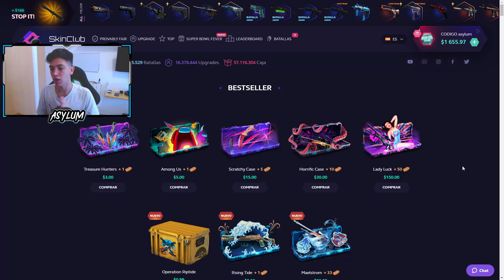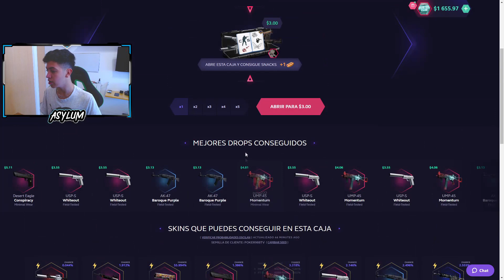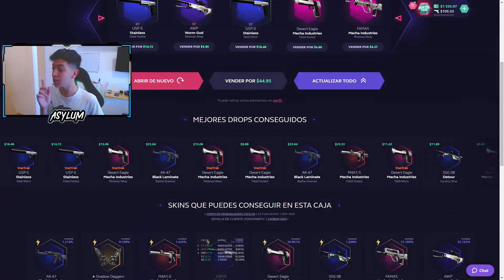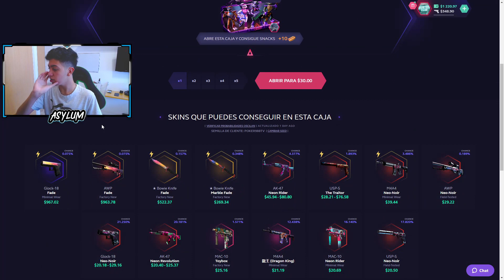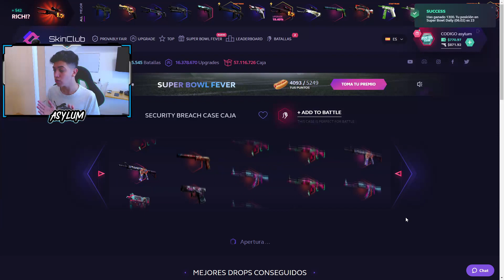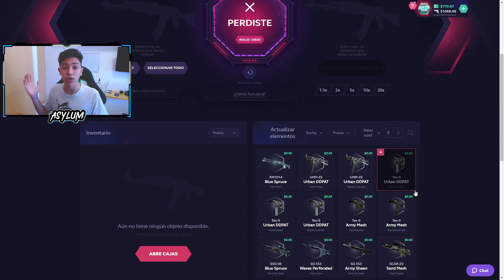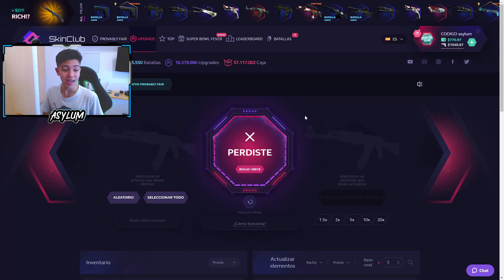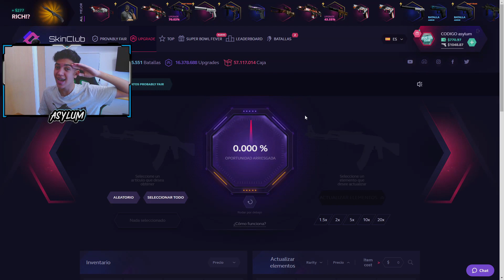SKINCLUB ME DA GRATIS UNA CAJA DE $150 DOLARES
Nuevo codigo promocional, Nuevo año, Nueva suerte! 🥳2022🥳

Espero que les haya gustado este video consiguiendo una caja de $150 dolares gratis